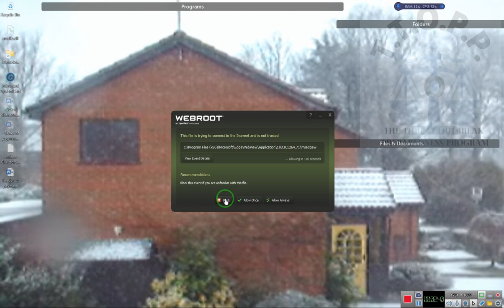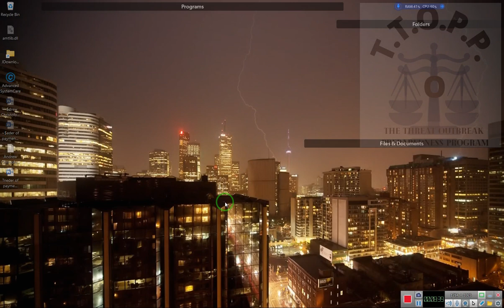Updates and a formal apology ~RR~ 2022 07 23